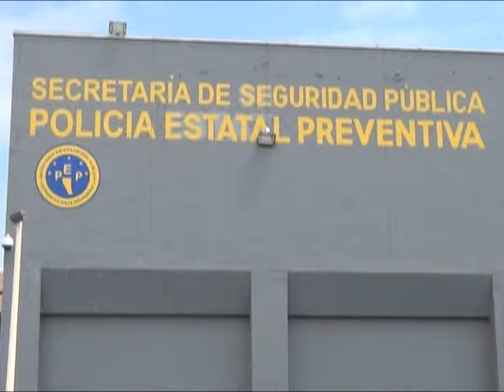SE INCREMENTAN QUEJAS EN PDH CONTRA PEP